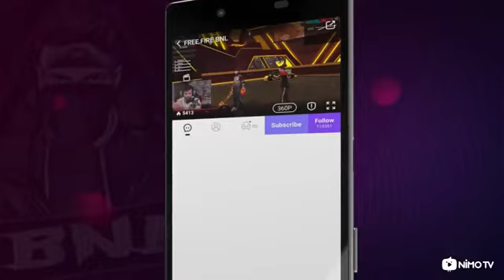BNL by SoheL